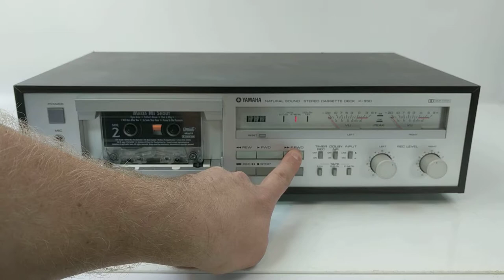Vintage Yamaha K-550 Natural Sound Stereo Cassette Deck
For Sale: Vintage Yamaha K-550 Natural Sound Stereo Cassette Deck